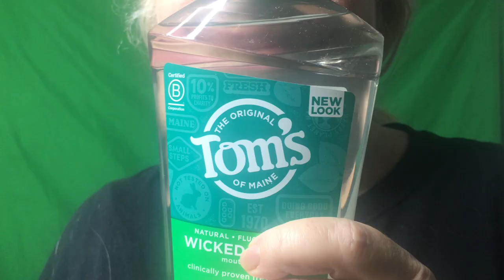Review of Tom's Wicked Fresh Mouth Wash